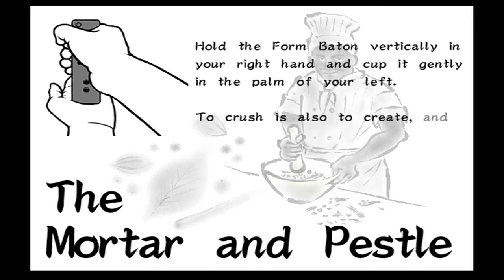WarioWare Smooth Moves - The Mortar and Pestle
These are all the microgames in WarioWare Smooth Moves that use the Mortar and Pestle form.